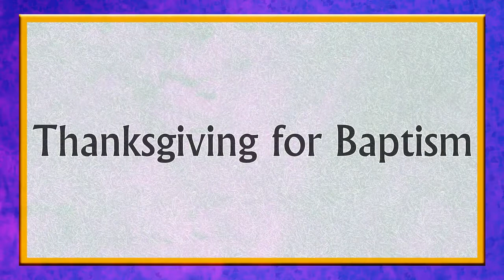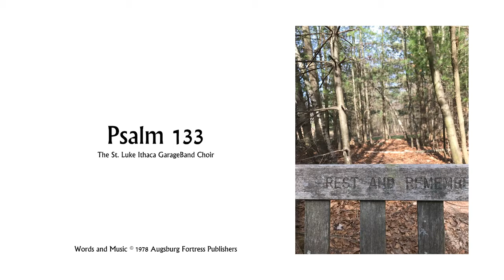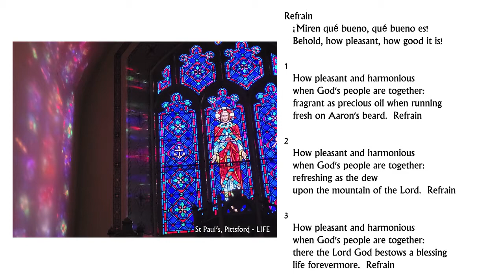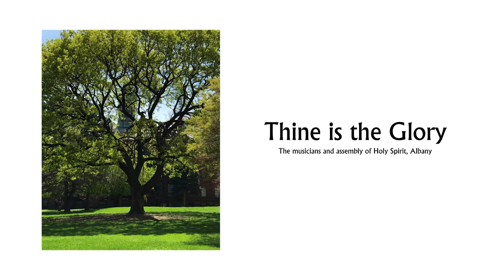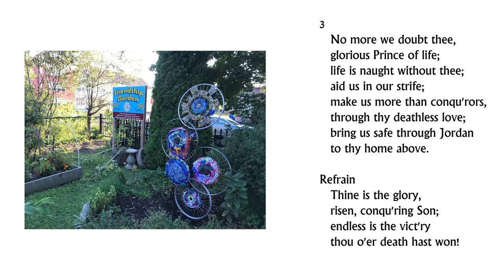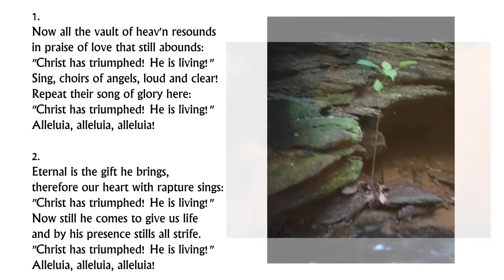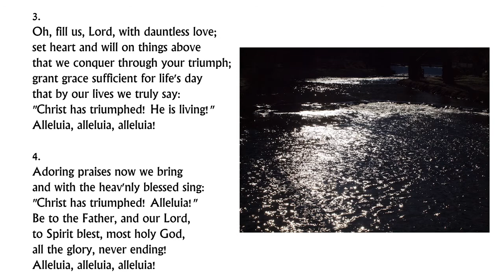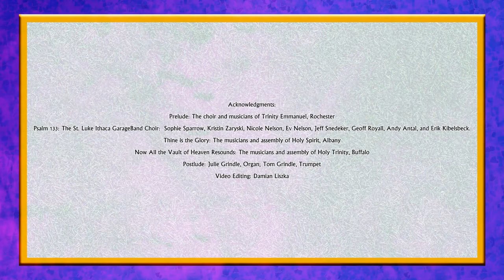Upstate NY Synod Worship, April 11, 2021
Welcome to worship!  If you would like to follow along, you can find a bulletin